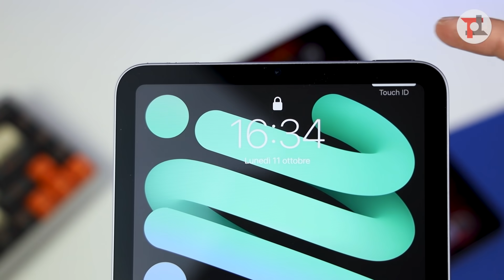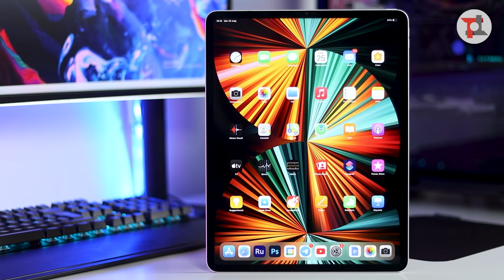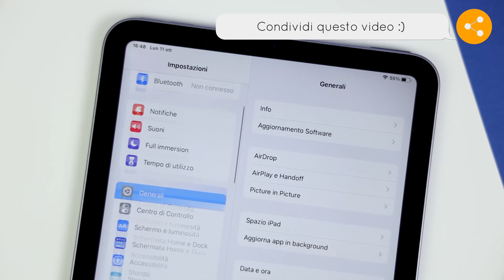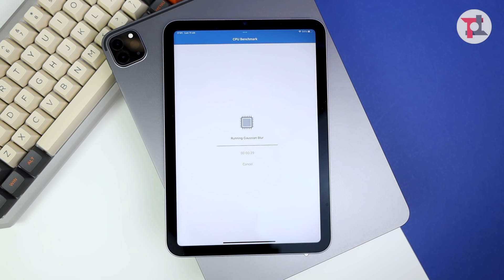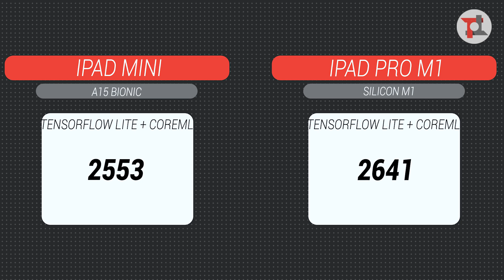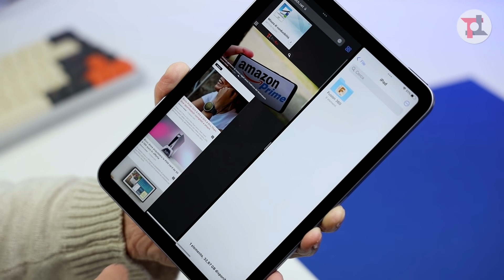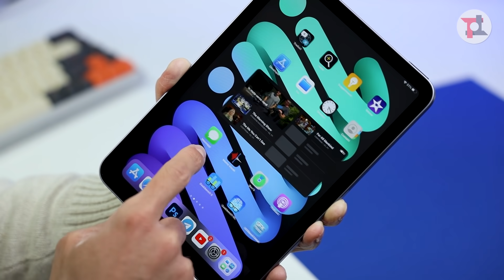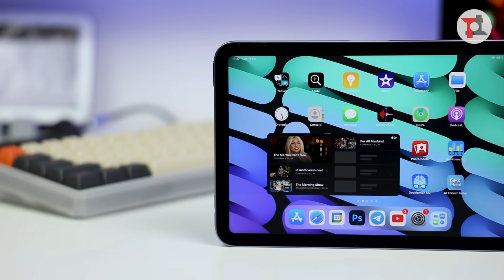HO SOSTITUITO iPAD PRO M1 con IPAD MINI e...🤯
Il nuovo iPad Mini 2021 si sta facendo molto apprezzare da tantissimi utenti di iPad. Io ho provato a sostituire il mio iPad Pro con Silicon M1 con questo nuovo iPad Mini con A15 Bionic ed ho scoperto alcune cose interessanti.

🛍️ ACQUISTA SU AMAZON IPAD MINI
🛍️ ACQUISTA SU AMAZON IPAD PRO M1

video in italiano realizzato da Bernardo Fasano per Tuttotech.net

iPAD PRO M1 o iPAD PRO 2020: ECCO quale SCEGLIERE 🤐
video in italiano realizzato da Bernardo Fasano ed editato da Gianfranco Spezia per Tuttotech.net